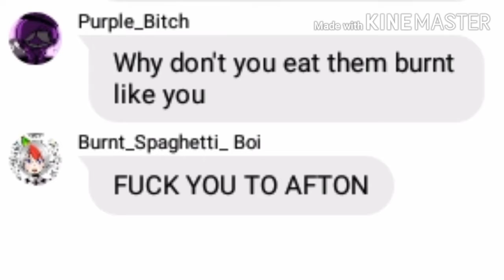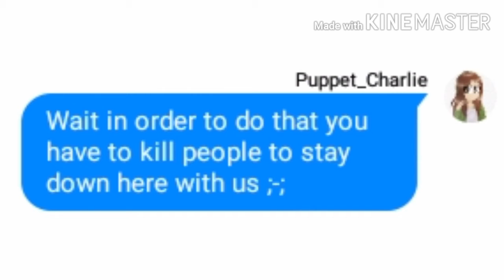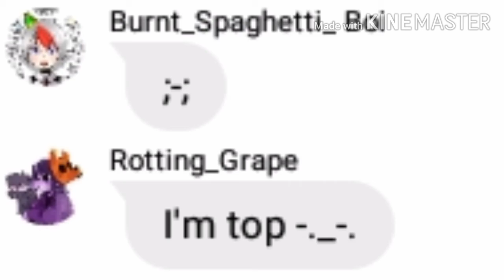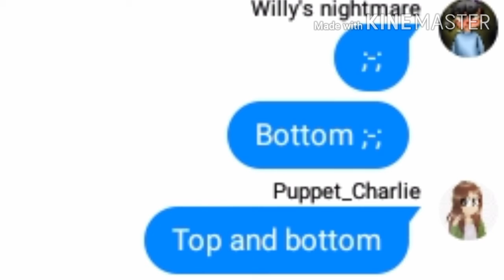Afton family chat Part 4 season 2